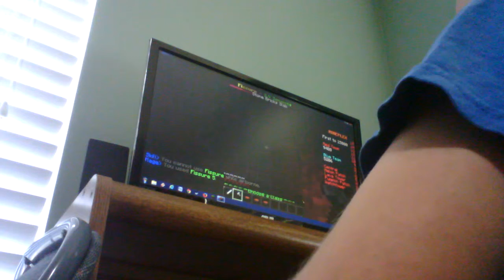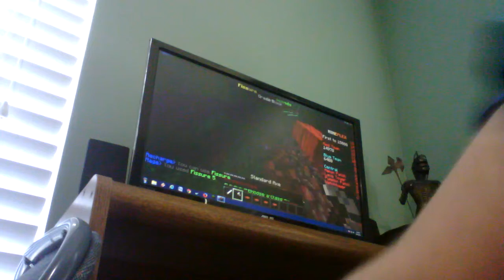The Mineplex Games part 14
That is a lot of Mineplex!